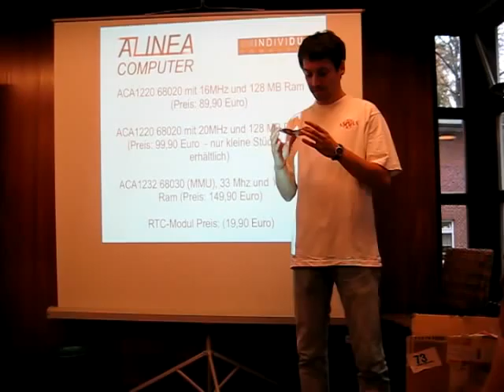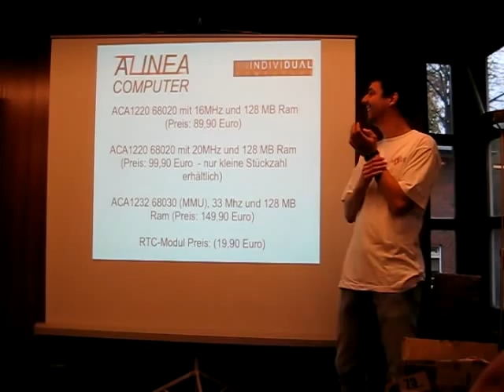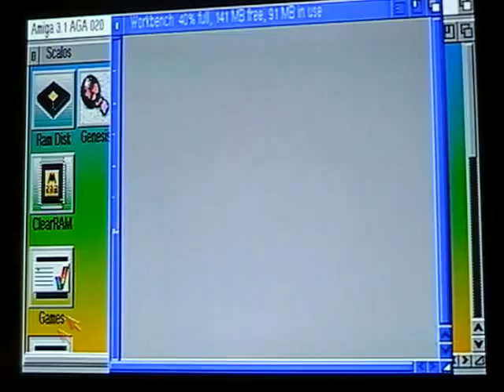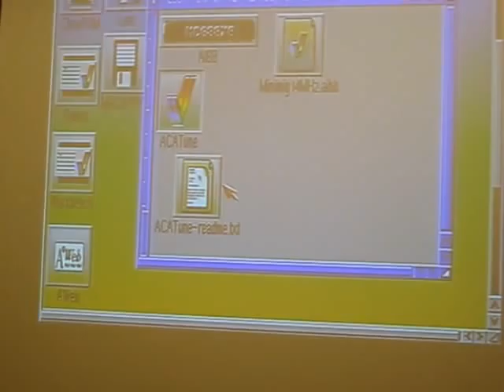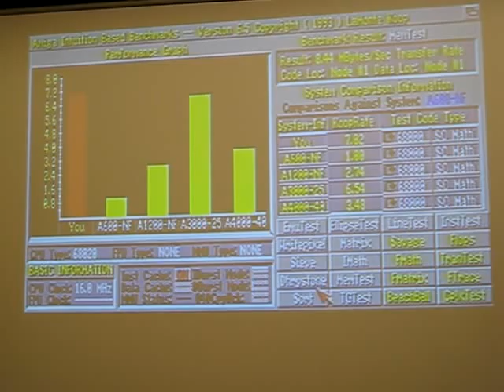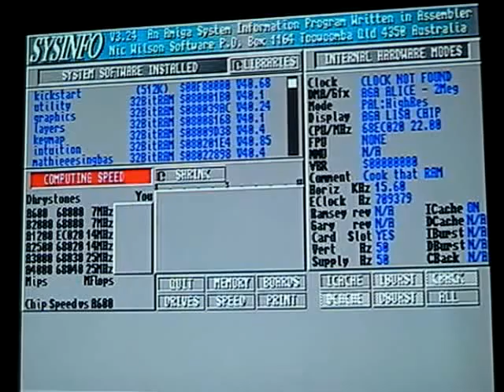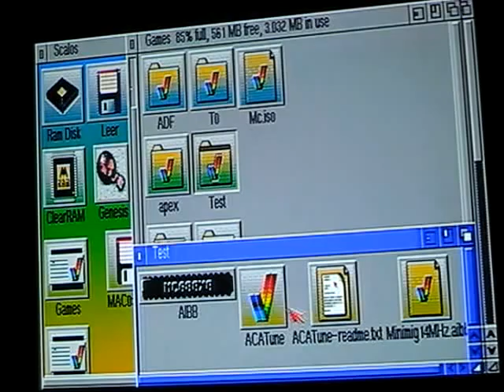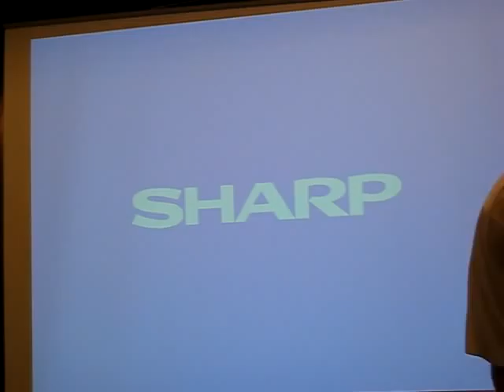Amiga Meeting 2012 Vortrag Alinea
Weltvorstellung der neuen Turbokarten von Induvidual Computer - Jens Schönfeld